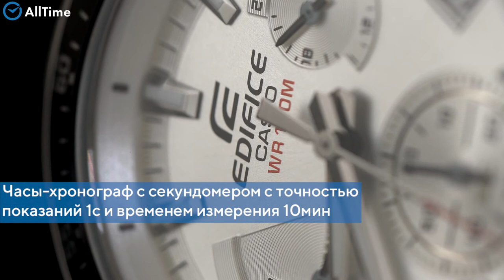Обзор часов Casio Edifice EFV-540D-7AVUEF с хронографом. Японские наручные часы. Alltime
⌚ Многофункциональные и сдержанные часы в спортивном стиле станут идеальным выбором для современных мужчин. Edifice. Необритовое светонакопительное покрытие обеспечивает длительное послесвечение в темноте даже после кратковременного нахождения на свету. Часы-хронограф с секундомером с точностью показаний 1с и временем измерения 10мин. Ретроградный указатель минутной стрелки хронографа. Окошко даты находится в положении 4 часа. Заводная головка с защитой. Завинчивающаяся задняя крышка. Водонепроницаемость 10 Бар в соответствии с ISO 2281. Раскладывающаяся застежка, расстегиваемая одним касанием.

AllTime. ru

20 лет безупречной работы! Свыше 300 000
выполненных заказов!